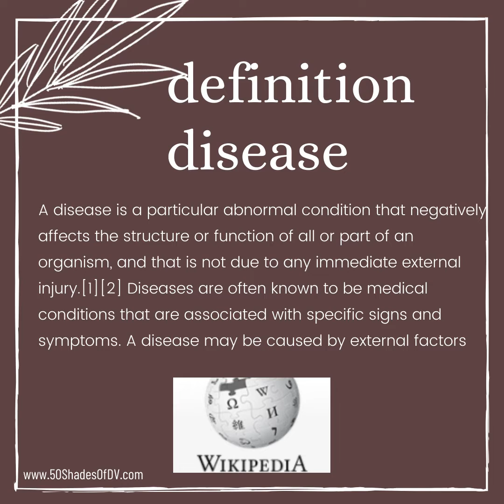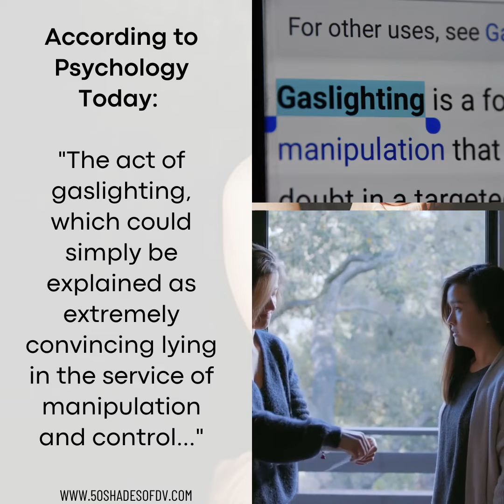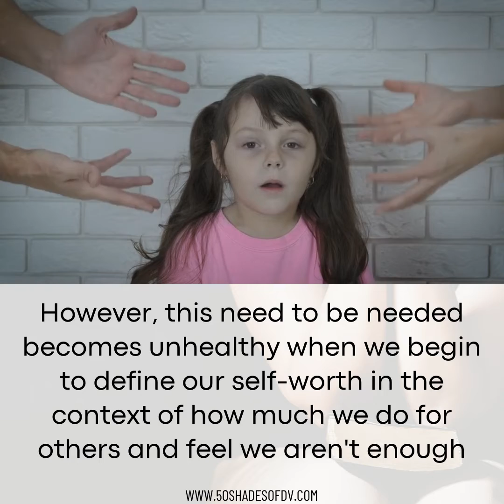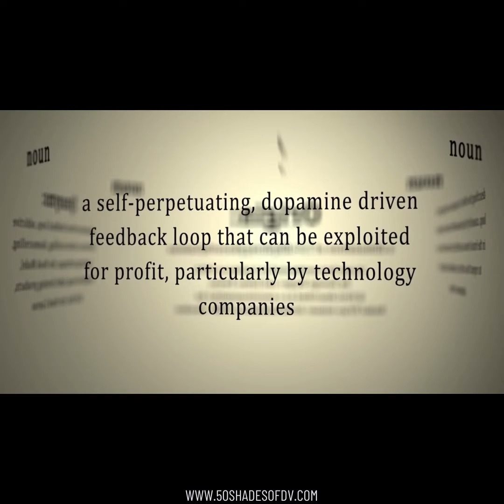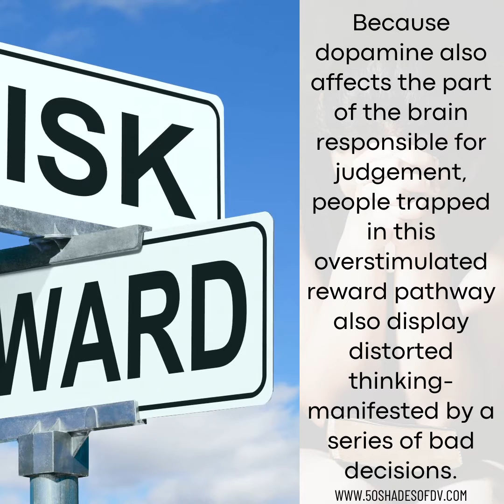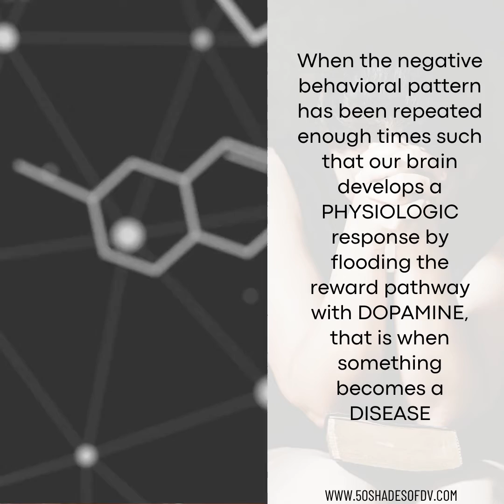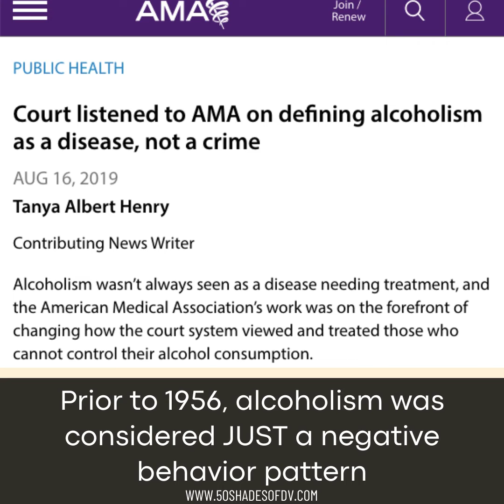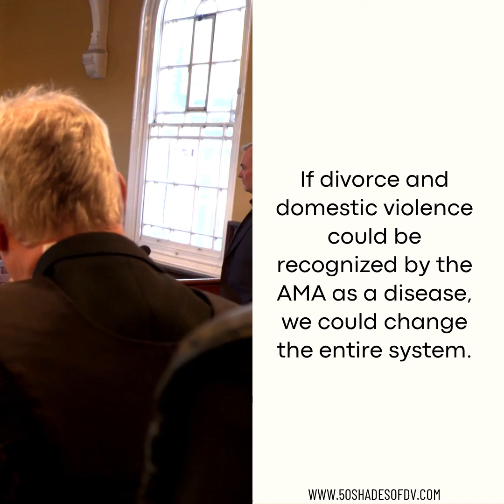The Disease of Divorce and Domestic Violence